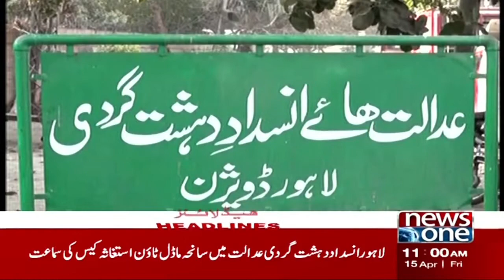NewsOne 11 AM Headlines | Dollar Prices | 15 April 2022